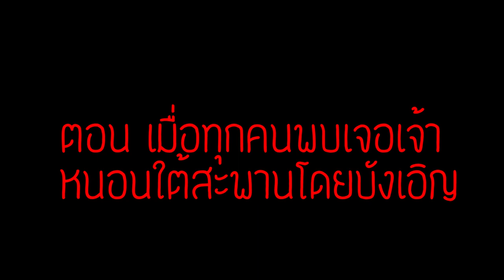เมื่อทุกคนไปพบเจอเจ้า " หนอนใต้สะพาน " ที่กลางหมู่บ้านโดยบังเอิญ!! (Noob Vs Pro Vs Hacker Vs God)